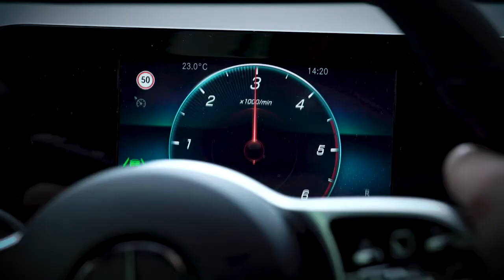Liqui Moly | Gear Tronic: Professioneller Getriebeölservice von LIQUI MOLY by GÖHRUM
Vorteile eines Automatikgetriebeölwechsels:

- Optimiertes Schaltverhalten
Etwaige Schaltverzögerungen, unsaubere Schaltvorgänge bis hin zum Ausfall ganzer Gänge werden behoben.

- Geringerer Kraftstoffverbrauch
Frühzeitige und weiche Schaltzeitpunkte wirken sich positiv auf den Kraftstoffverbrauch aus.

- Weniger Verschleiß
Die Getriebespülung in Kombination mit Additiven sorgt für mehr Laufruhe und weniger Verschleiß im Getriebe.

- Erhöhte Lebensdauer
Getriebeölwechsel werden von den meisten Herstellern alle 60.000 km bzw. alle 4 bis 6 Jahre empfohlen.

LIQUI MOLY Gear Tronic-Partnerwerkstätten finden Sie einfach und schnell mit unserer Bezugsquellensuche

Über LIQUI MOLY
Mit rund 4000 Artikeln bietet LIQUI MOLY ein weltweit einzigartig breites Sortiment an Automotiv-Chemie: Motorenöle und Additive, Fette und Pasten, Sprays und Autopflege, Klebe- und Dichtstoffe. Gegründet 1957 entwickelt und produziert LIQUI MOLY ausschließlich in Deutschland und wird immer wieder zur besten Ölmarke gewählt.

▬ GÖHRUM ▬▬▬▬▬▬▬▬▬▬▬▬▬▬▬

▬ Die Fakten ▬▬▬▬▬▬▬▬▬▬▬▬▬▬

EIN TEIL DES ERFOLGS:
- Handelstreue
- klare Sortimentspolitik

GÖHRUM Fahrzeugteile GmbH
Ulmenstr. 19
71069 Sindelfingen

▬ Ende ;-) ▬▬▬▬▬▬▬▬▬▬▬▬▬▬▬